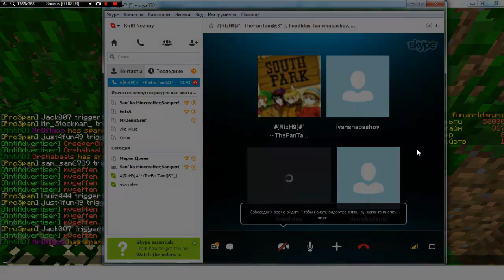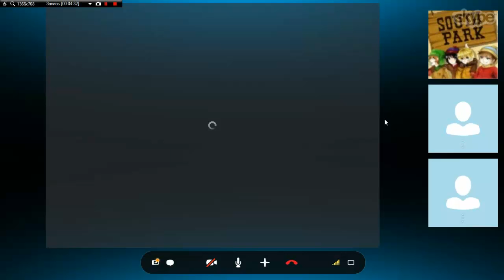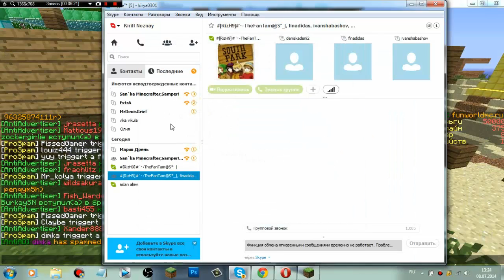Анти Грифер Шоу #5 | ГРИФЕР ЗАСУНУЛ НОСОК В РОТ!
Мой сервер Minecraft1.5.2: IP: mc.dontcraft.ru:25555
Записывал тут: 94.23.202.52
Всю использованную мною музыку вы найдёте в группе вк
► У вас есть канал на YouTube? Хотите заработать? Присоединяйтесь к партнерской программе:
Мой скайп: don9806
Круто заставили школьника засунуть носок в рот, после это чуть чуть поиздевались, заставили молиться на админа :D

Привет,Меня зовут Влад на ютубе как DontWorry я снимаю Грифер-Шоу ( griefer show ) и Анти-грифер шоу  в игре Minecraft/Майнкрафт,принцип (Анти) Грифер Шоу следущий,я ищу человека,который меня может ПРИЮТИТЬ,по другому взять жить в дом,в основном мы проучиваем Гриферерим людей которые используют ЧИТЫ и ДЮП,то есть играют не честно (Анти).Грифер-Шоу в наше время довольно популярно,думаю это потому что оно отличается от обычного Маинкрафта и других МиниИгр типо Hunger Games,так что смотрите мои ГРИФЕР ШОУ и поддержите меня подпиской на канал c: